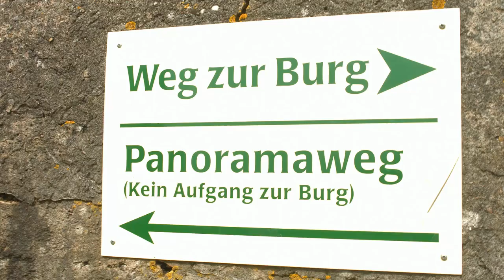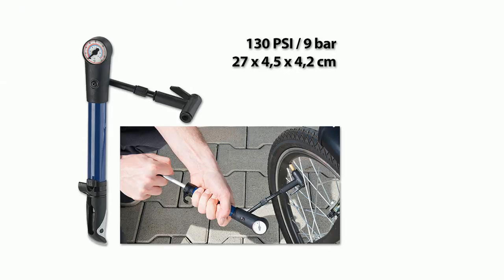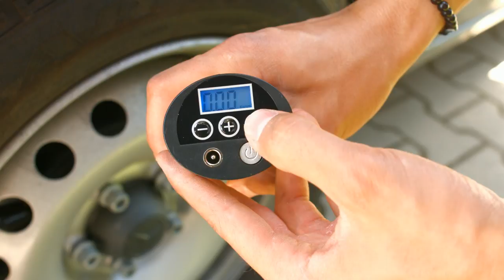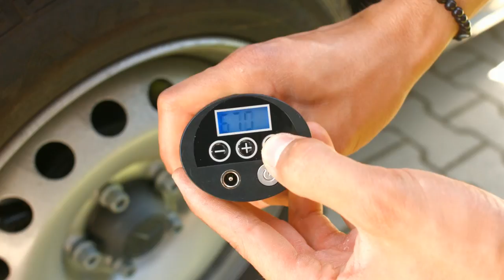Katie Steiner fährt mit dem eRädle (Juni 2018)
In diesem Video zeigen Katie Steiner und Anne-Kathrin Kosch alles rund um.

(00:01:00) eRädle Klapp-Pedelec 20" mit bürstenlosem Motor, 24-V-Akku (4,4 Ah), 25 km/h
* Felgendurchmesser: 20" (50,8 cm)
* Bürstenloser Motor: nahezu verschleißfreier Antrieb
* Leistung: 250 Watt, für Geschwindigkeiten bis zu 25 km/h

(00:11:00) AGT Mini-Fahrradpumpe für Rennräder & Mountainbikes, Manometer bis 9 bar
Extrakompakt für Ihre Radtouren mit Ausklapp-Griff für bequemes Pumpen
* Kompakt und leicht
* Bequemer Transport dank Rahmen-Halterung
* Ausklappbarer Griff für bequemes Pumpen
* Manometer bis 9 bar
* Für Presta- und Schrader-Ventile geeignet
* Kleine und leichte Fahrrad-Luftpumpe mit Manometer
* Ideal für Rennräder und Mountain-Bikes
* Doppelventilkopf für Presta- und Schrader-Ventile
* Reifendruck-Messung bis 130 PSI / 9 bar
* Platzsparendes Anbringen am Fahrradrahmen
* Bequemes Pumpen: ausklappbarer T-Griff
* Sicherer Halt beim Pumpen dank Kipphebelstecker
* Sie erreichen jedes Ventil: biegsamer Minischlauch
* Maße (B x H x T): 27 x 4,5 x 4,2 cm, Schlauchlänge: 2 cm, Gewicht: 130 g
* Mini-Fahrradpumpe mit Manometer inklusive Rahmenhalterung und deutscher Anleitung

(00:14:00) AGT Professional Akku Fahrradpumpe (Akku Luftpumpe Fahrrad) - statt 99,90 EUR jetzt 38,99 EUR

(00:18:00) Xcase Fahrradtaschen: Doppel-Gepäckträgertasche, wasserabweisend, mit Reflektions-Streifen (Fahrradtasche Gepäckträger)
Extra viel Stauraum für Ihr Fahrrad
* 2 große Taschen mit Reißverschluss
* Praktischer Tragegriff oben
* Reflektierende Streifen für mehr Sicherheit
* Strapazierfähig und wasserabweisend
* Praktische Doppelgepäckträgertasche für Fahrräder
* 2 große Taschen mit Reißverschluss
* Taschen-Rückwände mit Kunststoff verstärkt
* Praktischer Tragegriff oben
* Strapazierfähig und wasserabweisend
* Einfache Befestigung
* Material: Nylon 600D
* Gesamtmaße: ca. 50 x 31 x 34 cm, Mittelteil 16 cm - Außerdem relevant oder passend zu: Gepäcktaschen für Fahrrad, Fahrradgepäckträger, Fahrradkorb, e Bike, Tasche

(00:22:00) eRädle - statt 1299,90 EUR jetzt 692,99 EUR